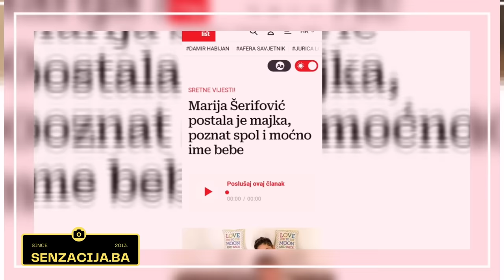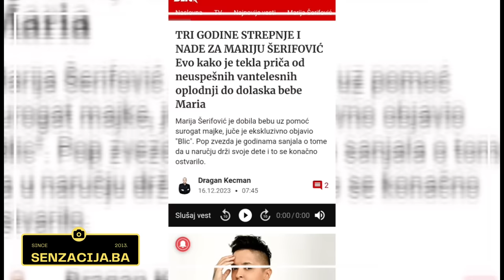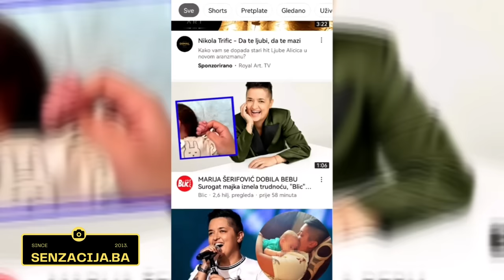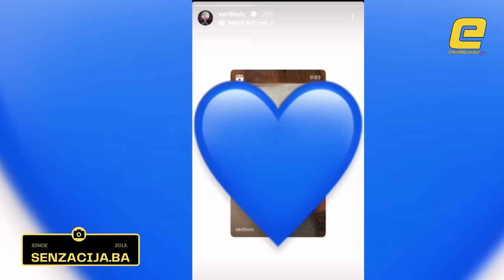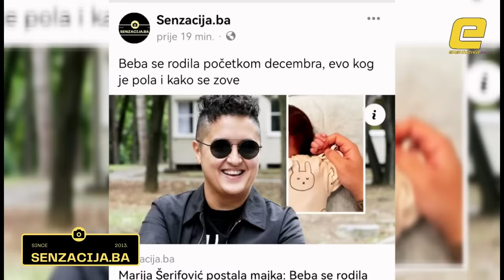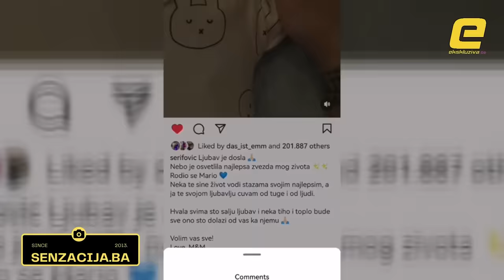TO JE ZENA KOJA JE BILA UZ MENE SVE VRIJEME: MARIJA SERIFOVIC O ZENI KOJA JOJ JE RODINA SINA